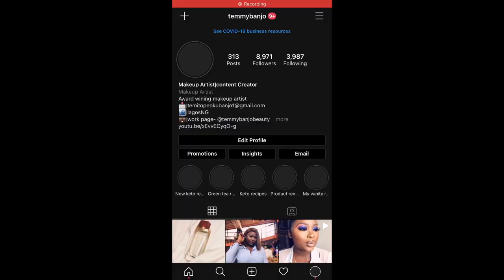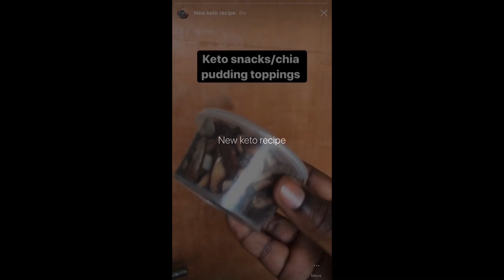How to start a keto diet in 2021 and loose weight | tips you must know | weightloss guaranteed